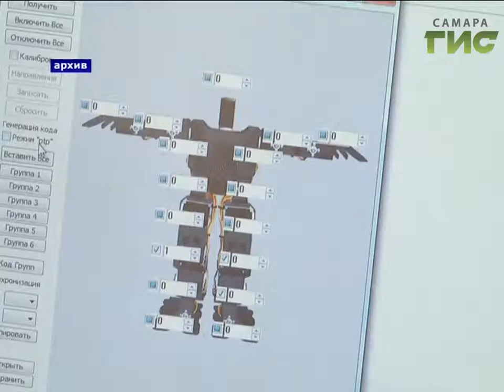Самара готовится провести молодежный форум ПФО "iВолга 2017"